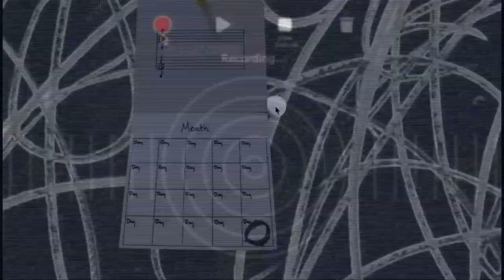Screen Dive - Trailer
For 75 years Gaudeamus has been pushing the boundaries of music: what is the material of music, what is a musical instrument, or a concert? This year, during the Gaudeamus Muziekweek 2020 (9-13 September in Utrecht & online) we even look beyond the physical boundaries of a concert hall and enter the cloud. In this online sound playground, music pioneers Maya Felixbrodt and Luke Deane present a selection of 20 interactive works that are especially written for listening, manipulating and/or playing online.

WORKS BY: Shunyata | Dganit Elyakim and Shahar Sarig, Christine Cornwell, Adriana Minu, Sam Leith Taylor (with: Connor Addison, Oliver Farrow, stenton.press, Shannon-Latoyah Simon, Merlin Nova), Stepančić.Gidron | Teodora Stepancic and Assaf Gidron, André Damião, Cameron Dodds, Daniel Ross, Elizabeth Jigalin, Molly Joyce, Amy Brandon, Alan Ahued Naime, Quintus Glerum, Ruben Kotkamp, Games for Music Wiki | Adam Izaak Wasążnik and  Dominik Sidorek, Ilya Ziblat Shai, Javier Subatin,  Daniel McKemie, Luciano Azzigotti, Tijmen Lohmeijer, Raven Grace, Pieter Delfosse, Boris Bezemer, Daniel McKemie